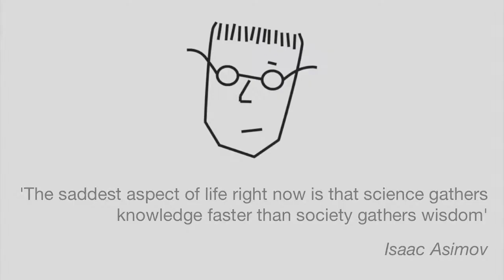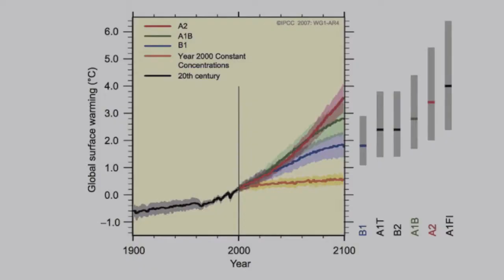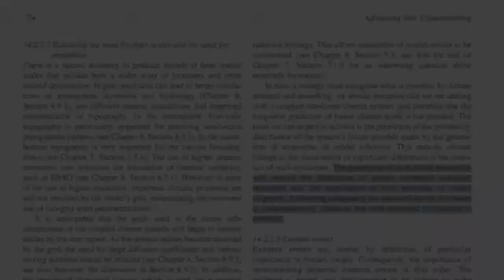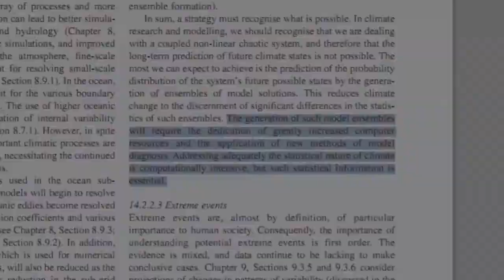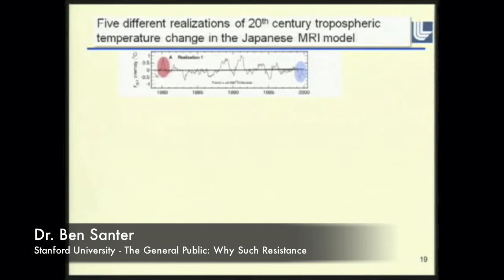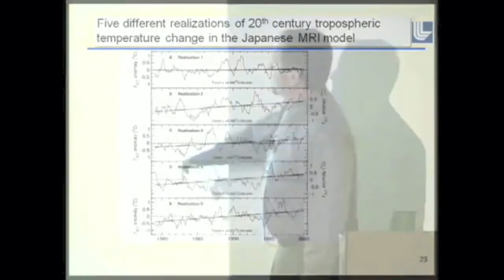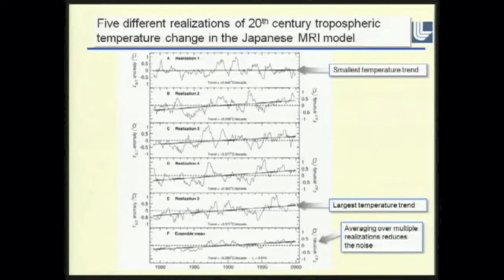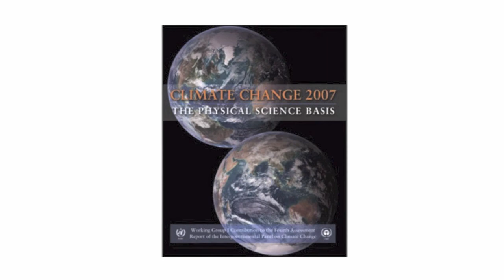02 - The IPCC Can't Predict Future Climates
In this section of the debate Monckton says the following:

"...if you do climate by consensus, then the consensus is expressed in the documents of IPCC the inter-governmental panel on climate change. And they say that the climate is a coupled, non-linear, chaotic object and that, therefore, the long-term prediction of future climate states is not possible."

In this video I will be addressing this particular claim about the 2007 IPCC report and what the report actually says.

Sources:

Working Group I: The Scientific Basis - 14.2.2.2 Balancing the need for finer scales and the need for ensembles

IPCC Third Assessment Report.

Climate Change 2007: Working Group I: The Physical Science Basis

Media resources:

Stanford University - The General Public: Why Such Resistance?